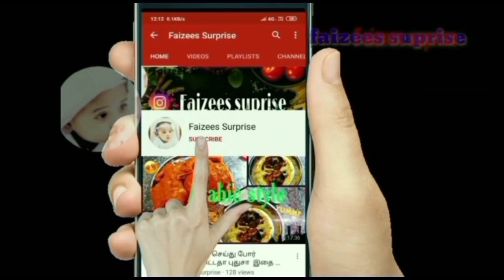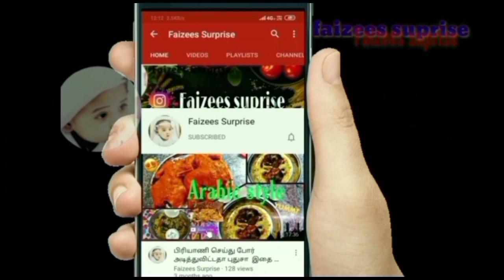முஸ்லிம் சடங்குகளின் பாரம்பரிய உளுந்து களி | How to make Muslim Traditional Ulundhu Kali Recipe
Ulundhu kali is made for its health benefits, especially for women, it strengthens hip and body coolant with loads of sesame oil added in preparation. I have had ulundhu kali few times before marriage, not a big fan of it as taste is the first preference those times. In recent times, amma keeps insisting to include urad dal whenever I complain about back pain. She makes sure, every visit she prepares ulundhu urundai and passes to me. Even my in-laws love it. But I have been lazy to prepare ulundhu kali, only once or twice have tried. Many reader friends have asked me to share this recipe. So I thought it’s high time for me to learn, make, to post as well.

Do include this once in a month atleast for your well being. I have prepared with karupatti as I had in stock and wanted to make use of it, but you can prepare with jaggery as my mom does. Karupatti is less sweet comparatively, so adjust the quantity accordingly. Make sure to use good, chemical free product, chekku nallenei (cold pressed sesame oil) to get the fullest health benefits.
Rice is added as thickening agent so that the kali is not too much of gooeyness. Otherwise its just optional. Again I have used rice in the recipe, but you can replace with rice flour too. If you have store bought urad dal floor, you can use it too.

Preparation Time : 10 mins
Cooking Time : 25 to 30 mins
Serves : 4 to 6

Ingredients:

Raw Rice / Pacharisi – 1kg

Urad Dal / Ulundu Paruppu – 1/2kg

Ravaa_ 1/3cup

badam pisin _ 1cup

Kali flour-1cup

Karupatti / sugar _ 1/2cup

Gingelly Oil / Indian Sesame Oil – 100 ml

ulundhu kali, ulundhu kali in tamil, ulundhu kali recipe in tamil, ulundhu kali seivathu eppadi, ulundhu kali preparation, ulundhu kali for pregnancy, ulundhu kali for, ulundhu kali recipe/  traditional recipes in tamil